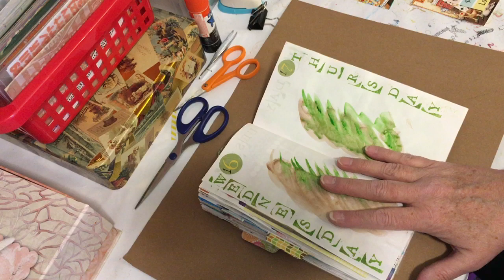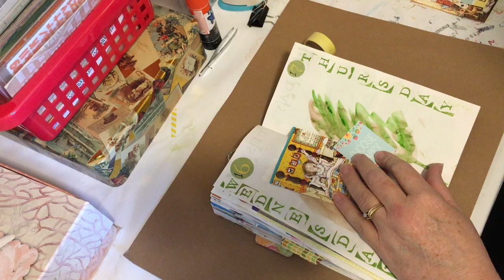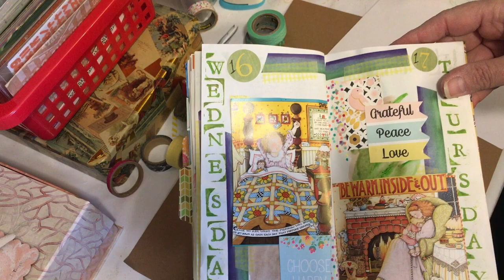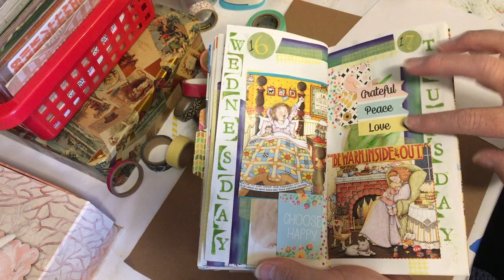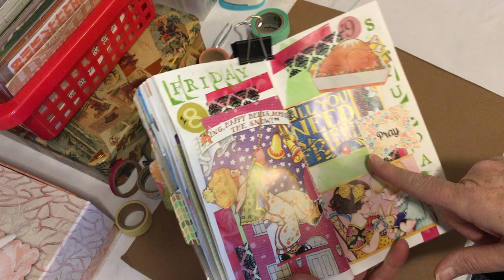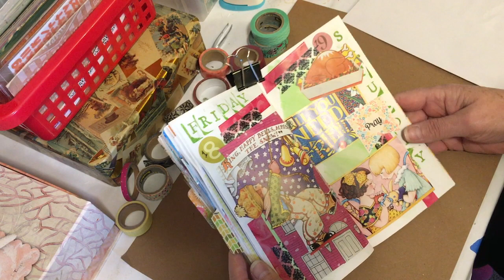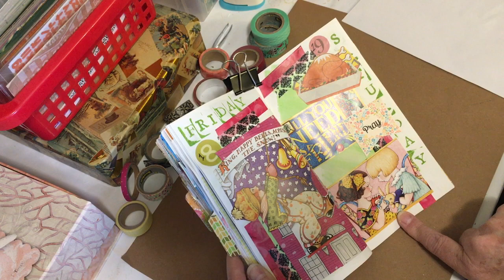Journaling in my Traveler's Notebook: Process Video #22 2016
I am soooo behind, so here's a catch up of 4 days! I'm going to take my time back in hand and make time every day after supper (unless I have a meeting) to go in my craft room and do my journals, happy mail and other fun art and crafting.